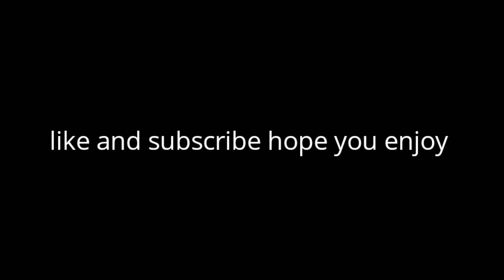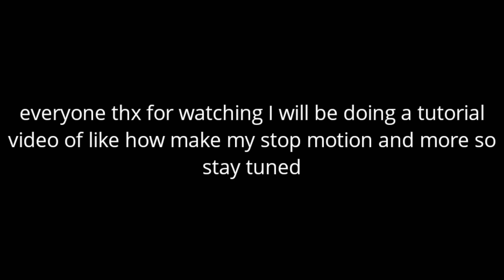FRONTLINE PART : halo mega blocks stop motion